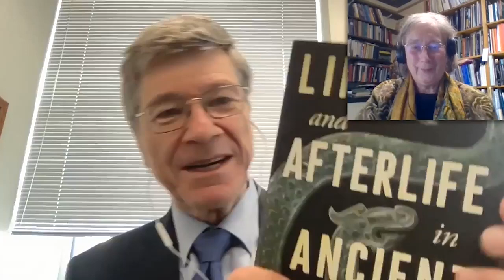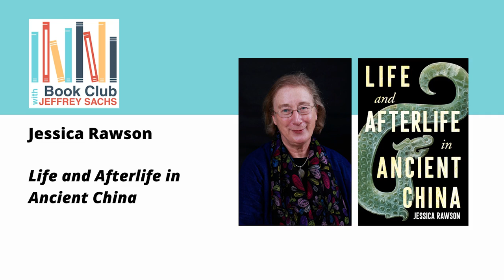Conversation with Jessica Rawson, Life and Afterlife in Ancient China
Join Professor Jeffrey Sachs and Jessica Rawson, one of the world’s most eminent scholars of China, as they discuss Rawson’s book, Life and Afterlife in Ancient China. Listen in to learn about the roots of Chinese civilization through the stories of twelve grand tombs, each helping to reveal a pivotal phase in China’s history.

Together, they discuss the political, geographical, technological, and cultural evolution of China. Professor Rawson offers profound and fascinating insights regarding one of the world's great civilizations. With deep insights gleaned from her lifetime of scholarship, and building on the latest archaeological findings, Prof. Rawson sheds light on the deep foundations of China’s unique culture, including the role of ancestor worship, physical geography, and farming systems in shaping China’s civilization.

📣 Leave a rating and tell us what you thought about this episode!